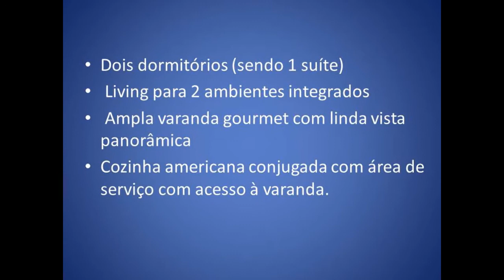Apartamento à venda por R$ 940.000,00. Avenida Marquês de São Vicente, Jardim Perdizes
Apartamento novo e sem uso, como entregue pela construtora, contendo dois dormitórios (sendo 1 suíte), living para 2 ambientes integrados, ampla varanda gourmet com linda vista panorâmica, cozinha americana conjugada com área de serviço com acesso à varanda.